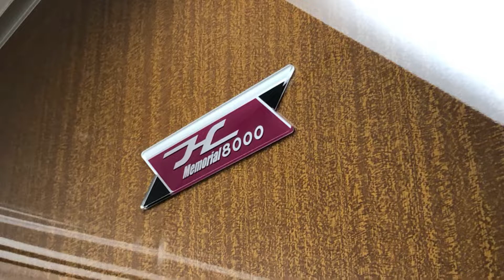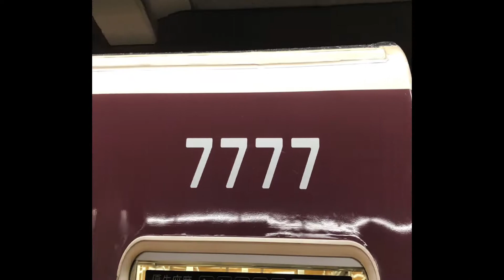【駅名記憶】重音テトが「千本桜」の曲で阪急電鉄全線の駅名を歌います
約1年ぶりにリメイクしました()
しかも2回目()

画像と動画は全て自前です